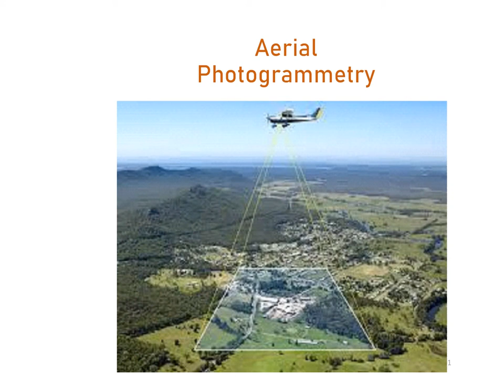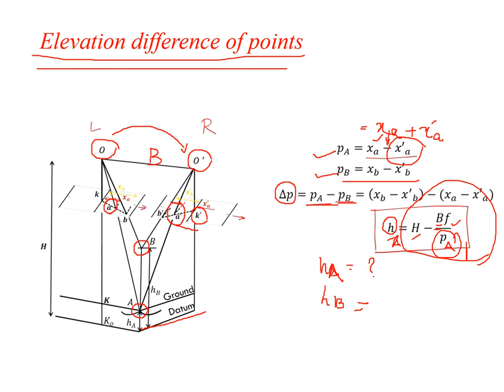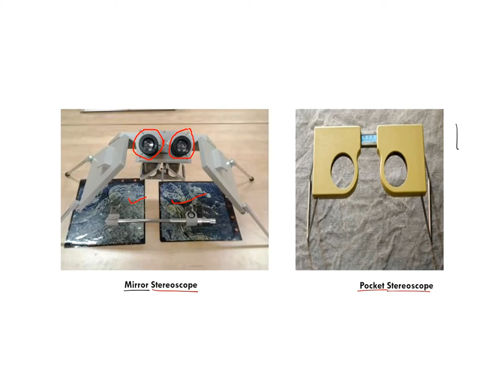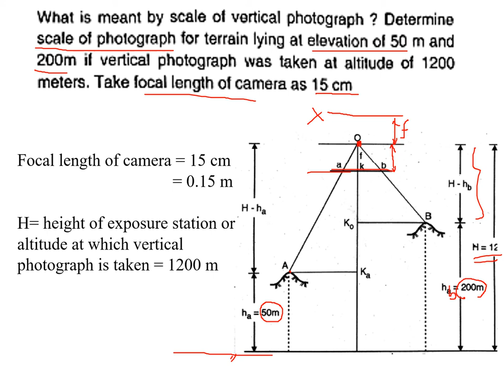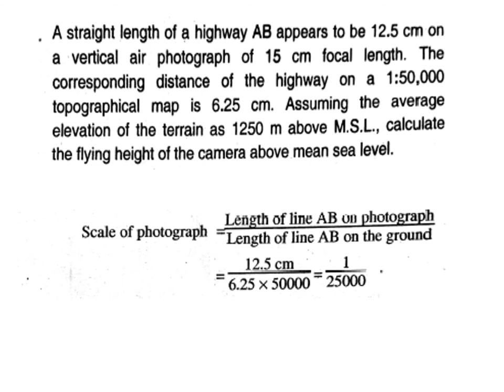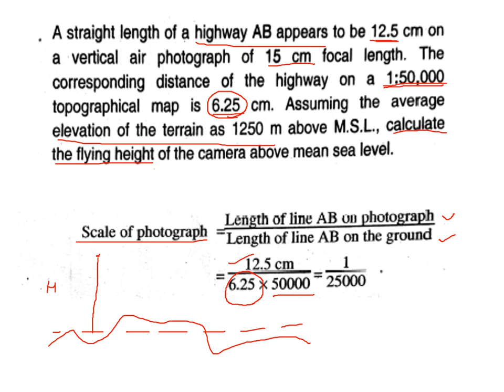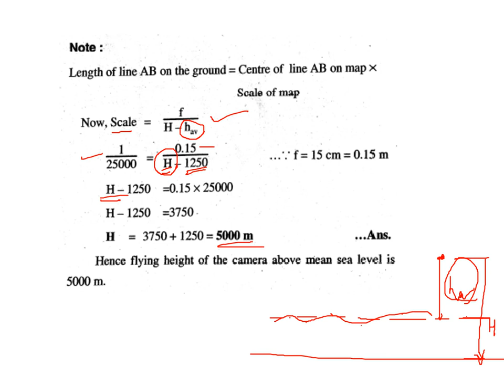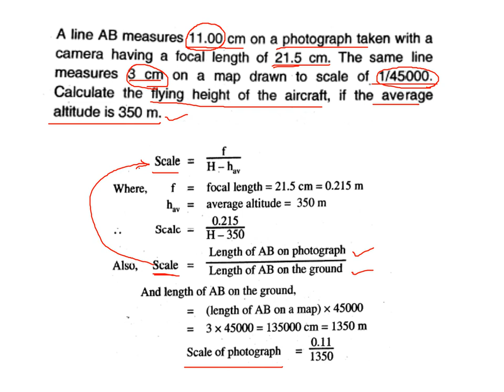Aerial Photogrammetry lect 4